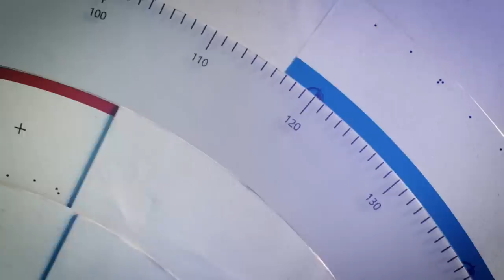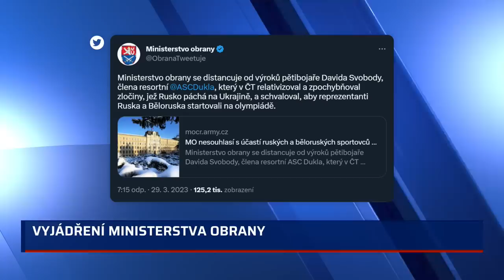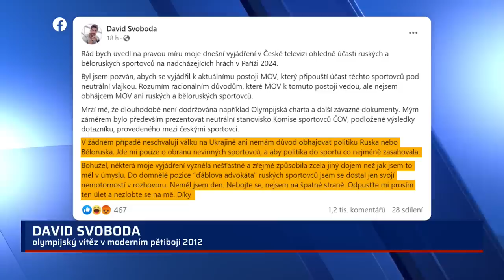Svobodu bych za výrok nechal žít, říká Canov. Němcová by pětibojaře poslala na Ukrajinu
Za zpochybnění války bych olympionika Davida Svobodu netrestala, poslala bych ho ale „edukativně“ na Ukrajinu, sdělila v pořadu 360° senátorka Miroslava Němcová (ODS). Její kolega Michael Canov (SLK) by však sportovce „nechal žít“. Společně s pirátským senátorem Lukášem Wagenknechtem se shodli na tom, že šlo o nešťastné vyjádření. Vůbec nejsmířlivější k celé kauze byla senátorka Daniela Kovářová (nestr.). Celý článek ZDE